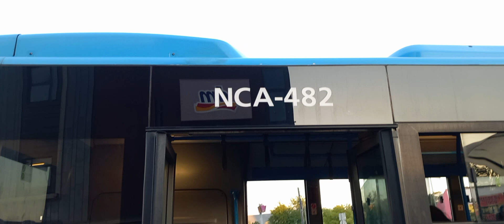🔴 151 - Kőbánya alsó vasutállomás - Csepel határ utca Mercédesz benz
Szia, ez itt az Bányai Marci  csatorna, itt főleg Gameplayek lesznek!
Ha szeretnéd támogatni a csatornát ezzel tudod megtenni:
FELIRATKOZÁS
MEGOSZTÁS

Velem volt Gálicz Attila , Misi  Bányai Marci

Messenger hivás ba Haverokal : Bányai Marci , Máté Bazsó, Árpi Szűcs, Róbert József Gulyás

Zene cime : 8. Redbone Mariah Carey - All I Want for Christmas Is You (Make My Wish Come True Edition)

Elérhetőségek:
Faccebook:

 / ropigamertm

 / banyai_cato.  .

Gépem:
Gépház: FSP (fekete)
Alaplap: MSI B510
Processzor: Intel(R) Core(TM) i5-10400F CPU @ 2.90GHz   2.90 GHz
Processzor hűtő: be Vizhűtés

Videókártya: Asus GeForce GTX 1060 OC 6GB GDDR5 128bit
Ram: Kingston FURY Beast 64,0 GB DDR4 3200MHz
Tápegység: Power
SSD: Kingston SSDNow 2TB Vicseszter 1T Bit

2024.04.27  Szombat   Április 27